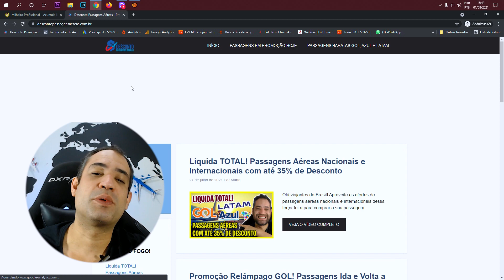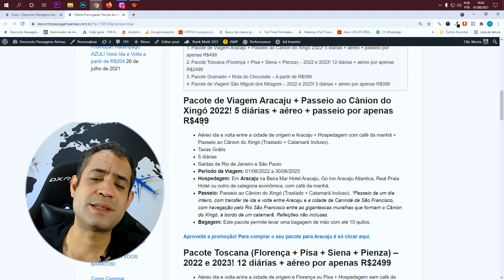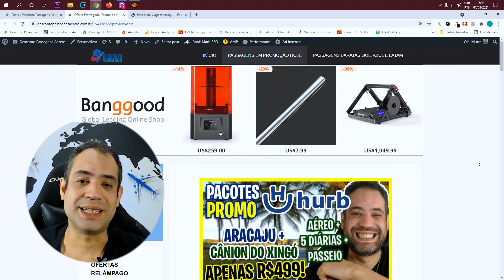OFERTA PRORROGADA! ARACAJU + CÂNION DO XINGO COM 5 DIÁRIAS POR R$499!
Olá pessoal! A super oferta de pacotes de viagem para Aracaju foi prorrogada! Viaje para esse incrível pedacinho do nordeste com 5 diárias + aéreo + passeio ao Cânion do Xingó. Tudo isso por apenas R$499! O preço está excelente e a promoção vai acabar logo!

Você também vai encontrar pacotes promocionais para a Toscana, Gramado com Rota do Chocolate e São Miguel dos Milagres. A Hurb é uma das maiores agências de turismo online. Nela você encontra os melhores preços de pacotes de viagem na internet. E, viajar com a Hurb, é super confiável! Você pode pagar parcelado sem juros tanto no cartão de crédito quanto no boleto bancário. Confira abaixo tudo sobre as promoções que estão acontecendo hoje na HURB:

Pacote de Viagem Aracaju + Passeio ao Cânion do Xingó 2022! 5 diárias + aéreo + passeio por apenas R$499

Pacote Toscana (Florença + Pisa + Siena + Pienza) – 2022 e 2023! 12 diárias + aéreo por apenas R$2499

Pacote de Viagem São Miguel dos Milagres – 2022 e 2023! 3 diárias + aéreo por apenas R$399

Aéreo ida e volta entre a cidade de origem e Aracaju + Hospedagem com café da manhã + Passeio ao Cânion do Xingó (Traslado + Catamarã Incluso).
Taxas Grátis
5 diárias
Hospedagem: Em Aracaju na Beira Mar Hotel Aracaju, Go Inn Aracaju Atlantica, Real Praia Hotel ou outro de categoria econômica, com café da manhã.
Passeio: Passeio ao Cânion do Xingó (Traslado + Catamarã Incluso). *Passeio de um dia inteiro, com transfer de ida e volte entre Aracaju e a cidade de Canindé de São Francisco, com navegação pelo Rio São Francisco entre as gigantescas muralhas que formam o Cânion do Xingó, à bordo de um catamarã. Refeições não inclusas.
Aproveite a promoção! Para comprar o seu pacote para Aracaju é só clicar

Aéreo ida e volta entre a cidade de origem e Florença ou Pisa + Hospedagem sem café da manhã
Taxas Grátis
12 diárias  (3 Diárias em Florença + 3 Diárias em Pisa + 3 Diárias em Siena + 3 Diárias em Pienza)
Hospedagem:
Em Florença no iH Hotels Firenze Select, Hotel Astor ou outro de categoria econômica, sem café da manhã.
Em Pisa no Villa Kinzica, La Pace ou outro de categoria econômica, sem café da manhã.
Em Siena no Italia Hotel, Minerva, Albergo Roberta ou outro de categoria econômica, sem café da manhã.
Em Pienza no Locanda Vesuna, Residence San Gregorio ou outro de categoria econômica, sem café da manhã.

para comprar essa super pacote para a região da Toscana, na Itália. O preço está incrivelmente barato e a promoção irá acabar em poucas horas.

Aéreo + Hotel com café da manhã + Ingresso Parque Mundo do Chocolate
Taxas Grátis
4 diárias
Hospedagem:
Em Gramado no Zermatt Hotel, Villa Dos Gerânios  Canela – Pousada Canela ou Casa Rosa ou outro de categoria econômica, com café da manhã.
Ou em Canela na Pousada Canela, Casa Rosa ou outro de categoria econômica, com café da manhã.
Ingresso: Ingresso para o Parque Mundo de Chocolate.
Aproveite a oferta para Gramado e curta o friozinho da Serra Gaúcha ainda este ano! Esse pacote está com preço excelente e super descontos de 50%. para conferir todas as informações e comprar o seu pacote de viagem completo para Gramado.

Aéreo ida e volta entre a cidade de origem e Maceió + Hospedagem  com café da manhã
Taxas Grátis
3 ou 5 diárias
Hospedagem: Em São Miguel dos Milagres na Pousada São Miguel dos Milagres, Pousada Maresia ou outro de categoria econômica, com café da manhã.
Para comprar seu pacote para São Miguel dos Milagres é só clicar